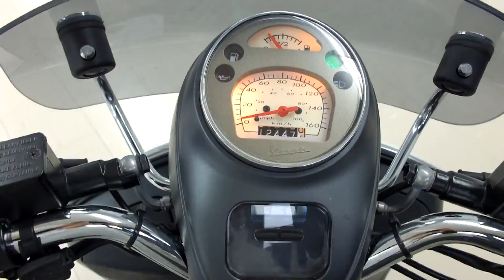Sei Giorni 300 2021年 中古車 バイクショップ名:バイクショップBEAT!BASE